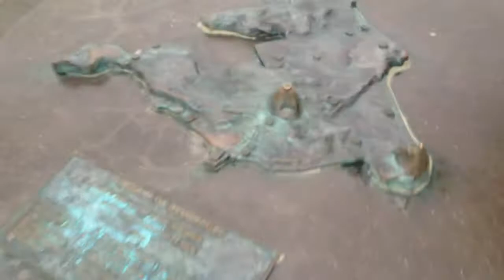Bowling Wars Of Devo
A DAY IN THE LIFE OF BEN | Day #26